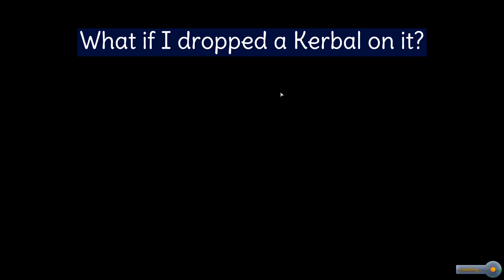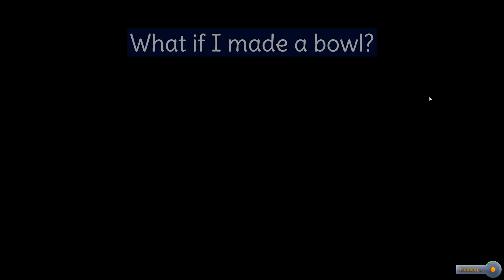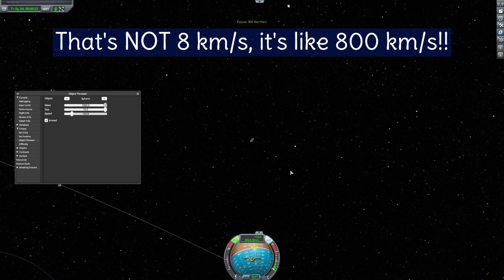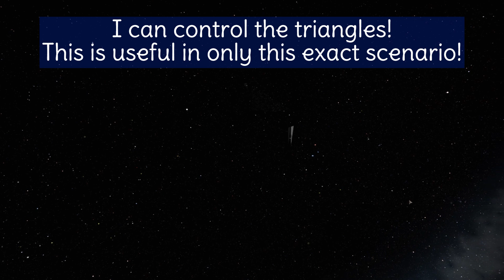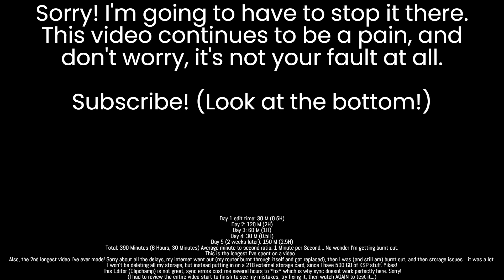The Wheel Incident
For some reason, the starting audio is GONE in my latest video. No clue why.
Sorry!